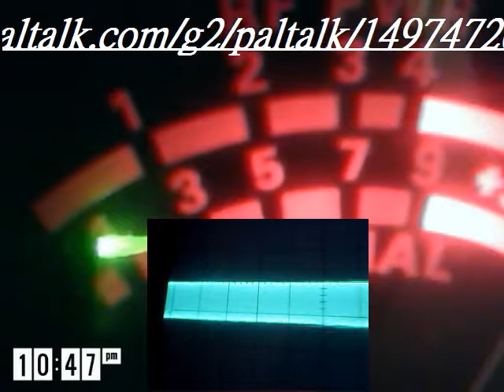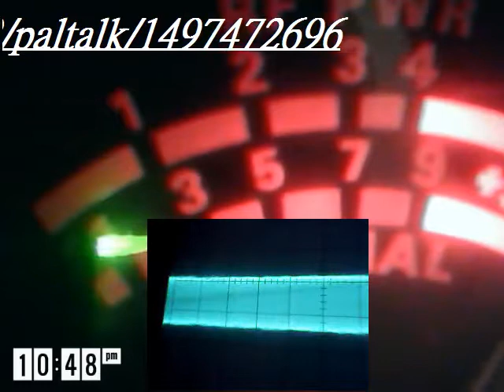Audioman288 & forrest gump ch 28